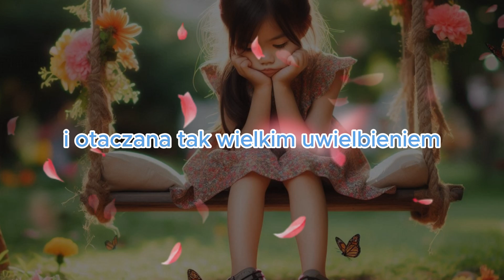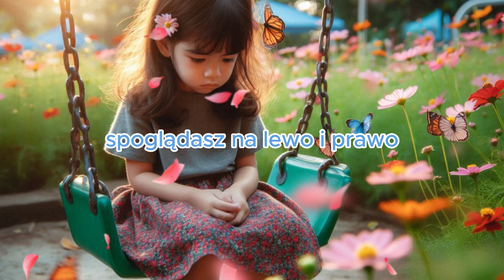Poczucie WINY - dlatego zapadasz na CHOROBY!